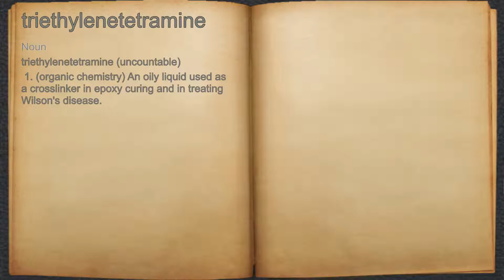What does triethylenetetramine mean?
A spoken definition of triethylenetetramine.

Intro Sound:
Typewriter - Tamskp